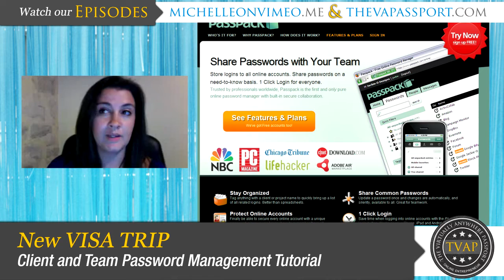The Flight Deck Show May 2012